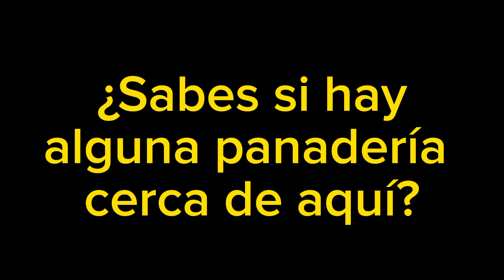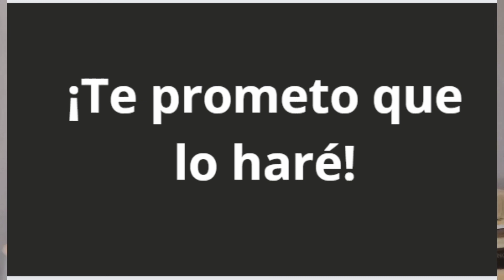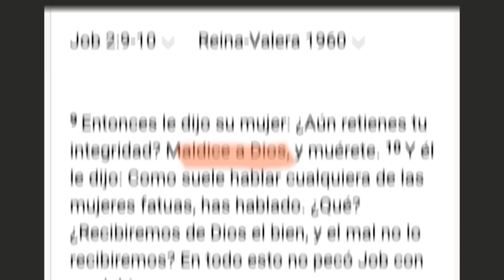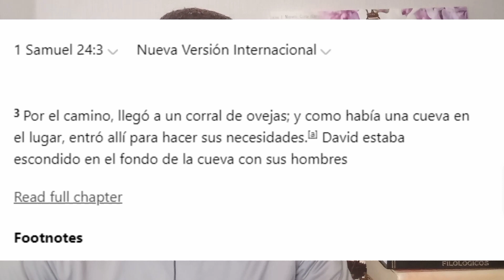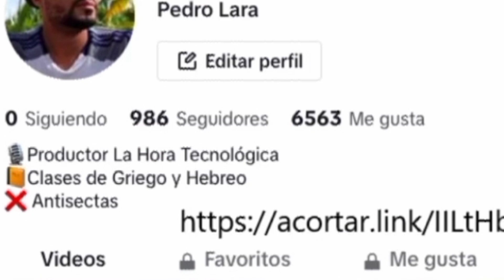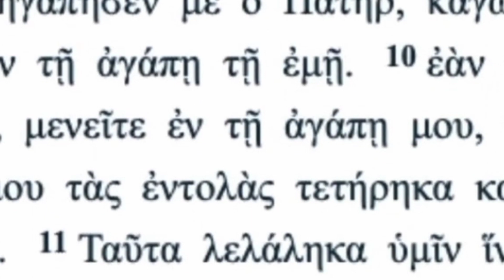Modismos y Eufemismos en Español y en Hebreo | Pedro Lara